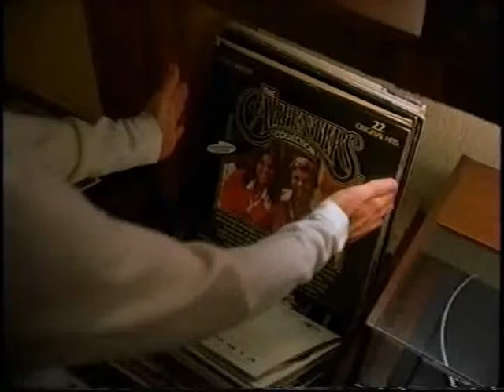ESTRUENDO hc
estruendo hardcore
no apto para los  iodos sensibles
y que siga el rockanroll !